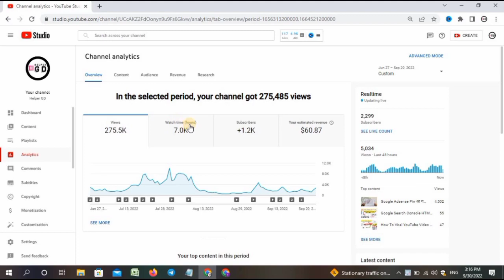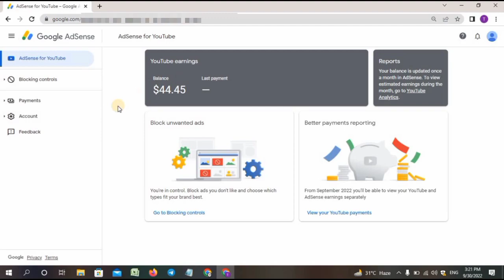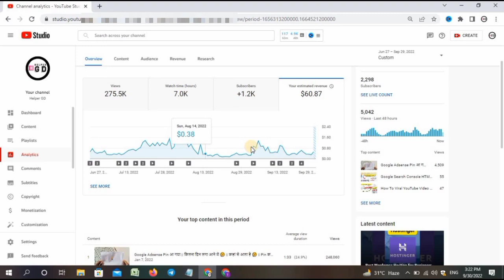🔥My Last 3 Months YouTube Earning || My Sponsorship Earning || Helper GD YouTube Earning 2022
👇Benefits👇
Free Domain
Unlimited Free SSL
24/7 Customer Support
30-day money-back guarantee

🔴Videos Links :-

1M Subscriber is My Dream, So Will You Help Me To Fulfill That Dream

Welcome to our YouTube channel "Helper GD" and I am your friend 'Ghanshyam', you will get to know the tips and tricks of Blogger, WordPress, Google, YouTube on this YouTube channel, then if you are interested in knowing all these tips and tricks then you can subscribe to our channel, Thank you